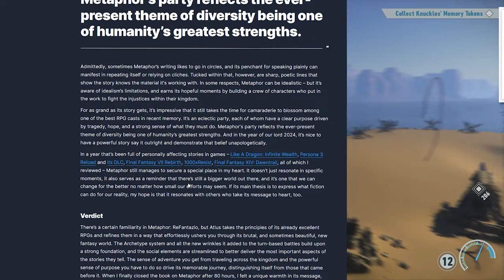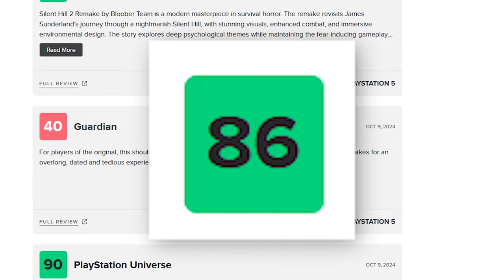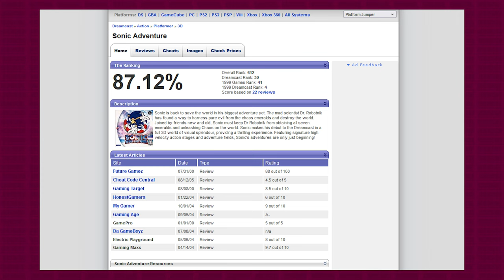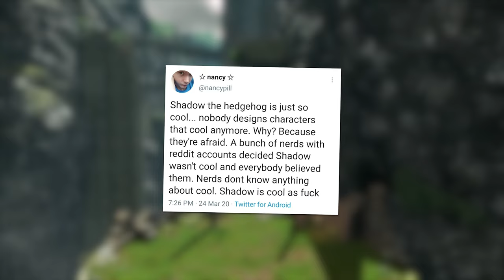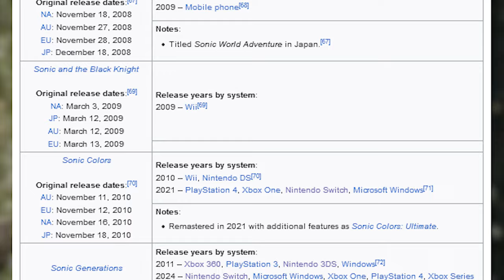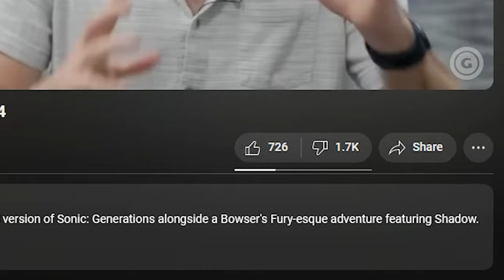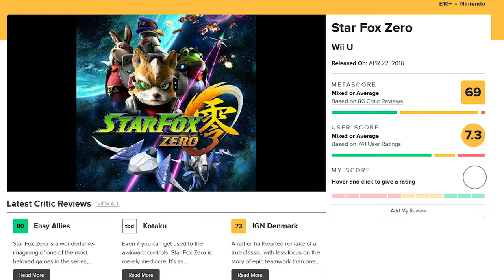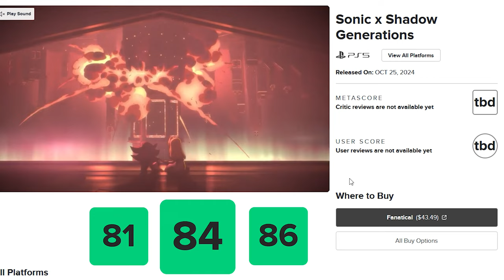3D Sonic's Metacritic Issue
This was supposed to be a low effort video. I spent an hour drawing Elise kissing Sonic. And it appeared for like 2 seconds.

Sonic X Shadow Generations is on the horizon. And with that, is another day of awaiting review scores and hoping that THIS time - it's the one. Here's why it is. Right? Surely?

Kick the Rock! (Wild Canyon) - Sonic Adventure 2
sans. - Undertale
Camelot Castle - Sonic and The Black Knight
Results Screen (E-Rank) - Sonic Unleashed
Cooling Springs - Astro's Playroom
Green Hill -  Act 2 (Fast) Sonic Generations
Radical Highway (Remix) - Sonic x Shadow Generations
Double Down - Sonic Lost World
Sunset Heights - Sonic Forces
Results Screen (S-Rank) - Sonic Generations
Rose Garden - Super Monkey Ball: Banana Rumble